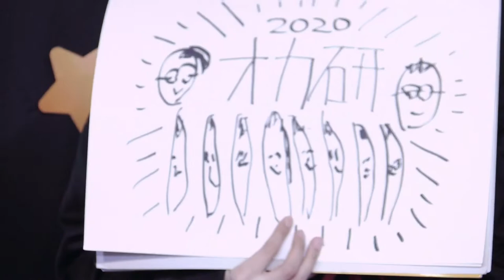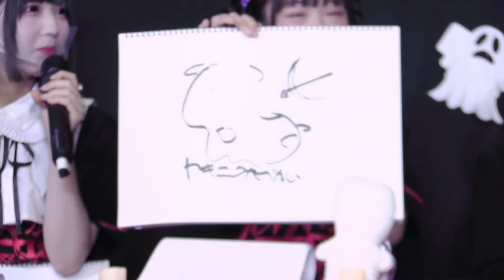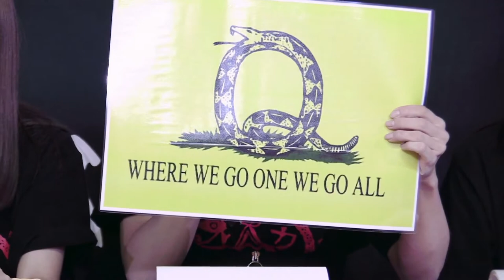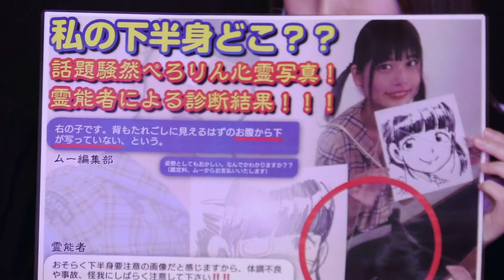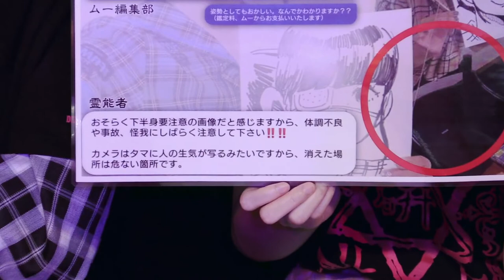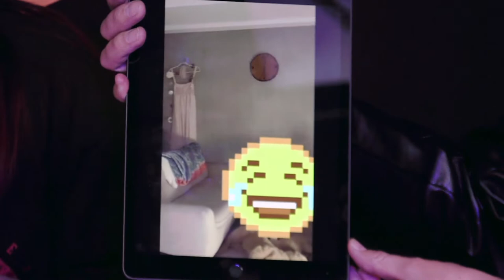DSオカルト研究部オンラインライブ ～ハロウィンスペシャル～